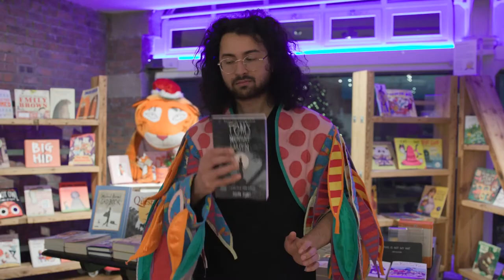7S Recommends Tom's Midnight Garden by Philippa Pearce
Lawrence tells us why he recommends Tom's Midnight Garden by Philippa Pearce.